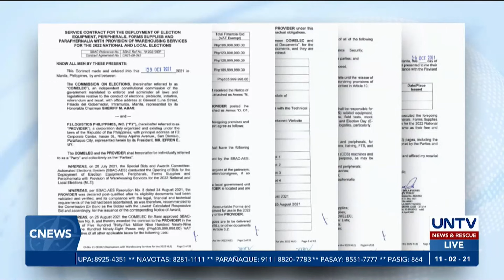Poll watchdogs, may agam-agam sa pagpili ng Comelec sa F2 Logistics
Lumagda na ang Comelec ng mahigit P500 million contract sa logistics company na iniuugnay kay Dennis Uy para sa halalan sa 2022.